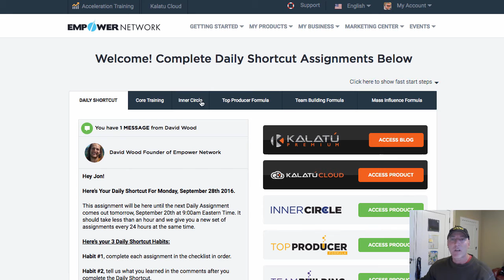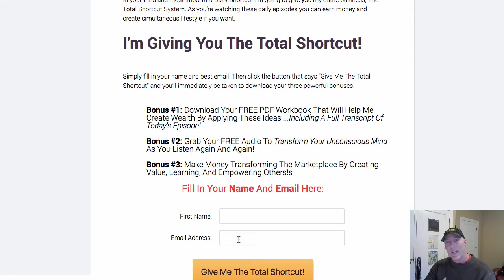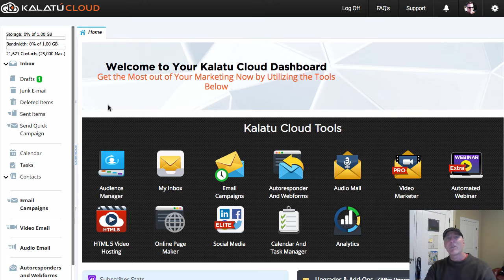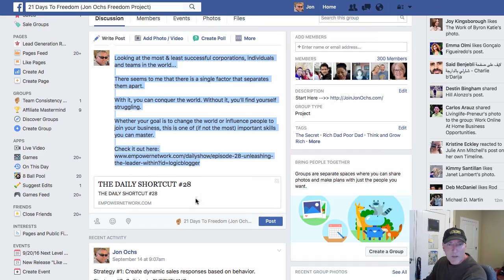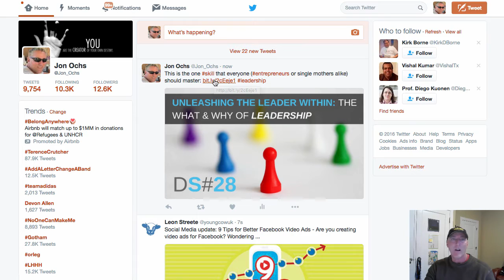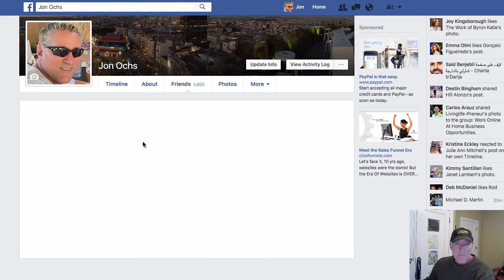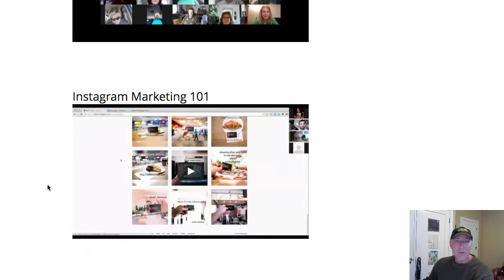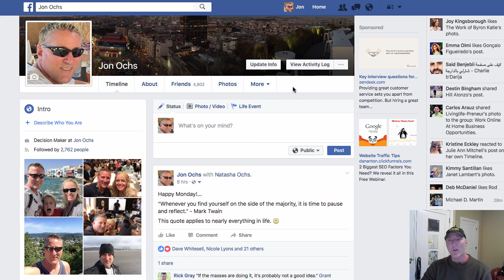Automated Done-For-You Online Business (Walkthrough)